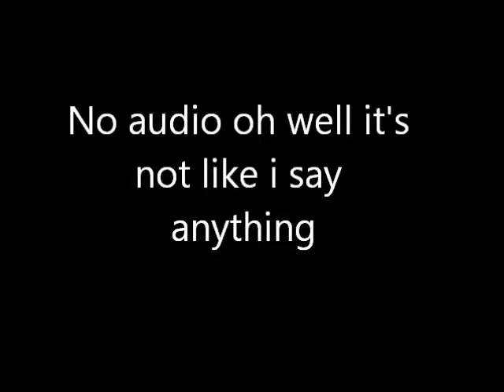CaveStory Bonus Episode 6: Wind Fortress